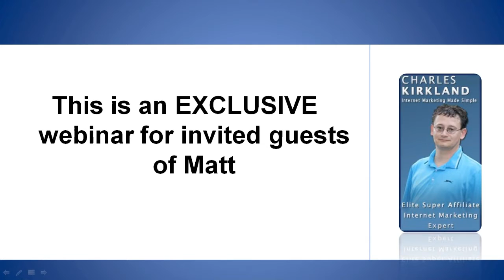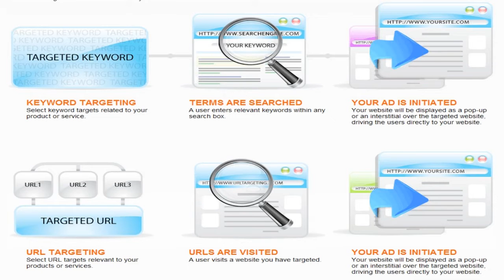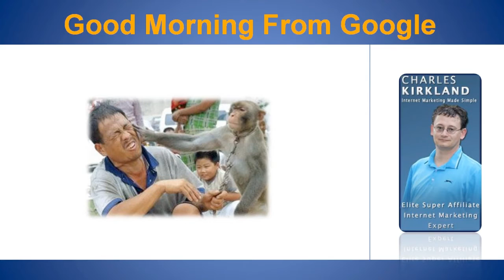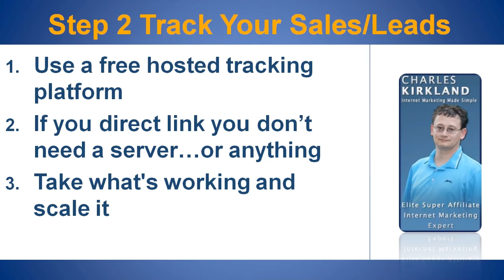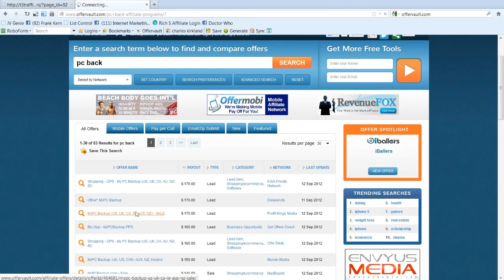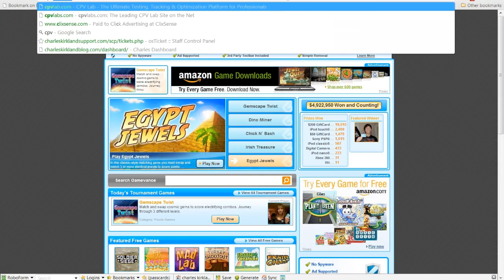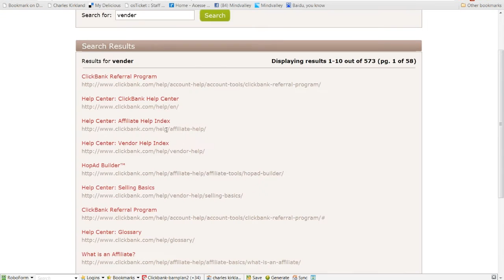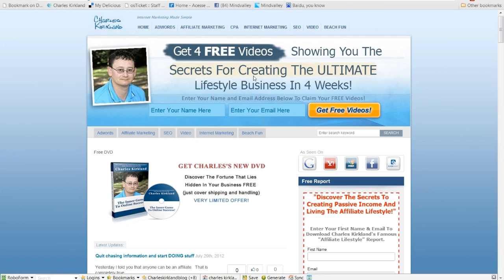PPV traffic Training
What I'm about to offer you is something so unique that is hard to tell you, but I will be as brief as possible.

This is an entrepreneurship school, a make money online university sort of thing where you will earn as you learn.
You will get knowledge about internet marketing, real world business, investing, and all sort of learning related to entrepreneurship.

Even if you have your business already, you can use what you will learn here and apply it at your business. Imagine after you graduated at university, if you could be able to sell the same exact university course you attended.

This is what we offer here, the courses are high tickets programs that you can earn high commissions as you go along. If you sign up just one person into this, you can earn around 30 THOUSANDS DOLLARS along the way, bring 35 people and you make your FIRST MILLION.

You will have a coach that will follow you every step of the way, just for you to have an idea how serious this is, just for you to have a look at this program for an entire overview, will cost you $50 dollars, and will take a whole month just for you to see what's about through a series of lessons.

But don't worry, that is fully refundable if you decide is not for you.
There's nothing like that on the internet, you can't find entrepreneurship schools out there neither, a unique opportunity that will bring a turning point at your online business search.

Look no further, you will basically have 2 coaches to assist you along the way, myself and your main coach which is an entrepreneur that makes at least 100k a year with this business.

Come with me and let's reach the top of that mountain.
Fill in your details, in the next step we have a real chat, I look forward to speak with you.